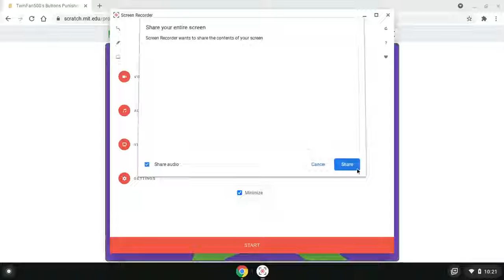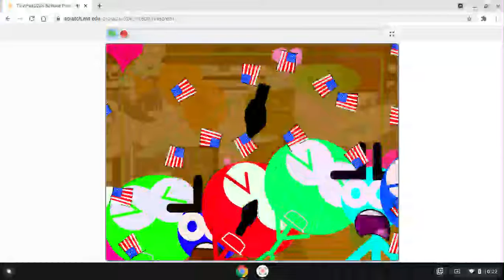TwinFan500's Buttons Punishment 2